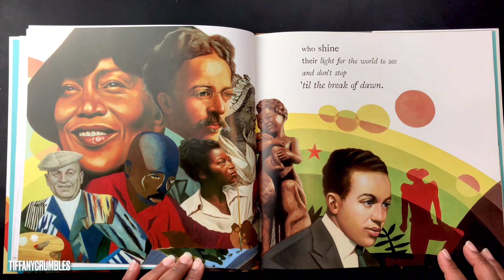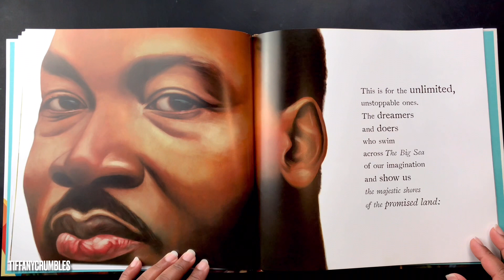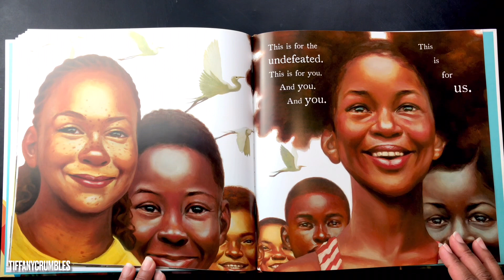Martin Luther King Day 🖤🫶🏾| Read Aloud | Black History | Crunchy Gym Chalk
MLK Day is observed here in the United States on January 16th ! I decided to do a read aloud and read “ The Undefeated “ by Kwame Alexander ; I love this picture book so much ! It is so powerful and uplifting.

Today January 13th The embrace sculpture was unveiled here at the Boston Commons ! In Boston, MA . It is such a powerful and beautiful sculpture that features Dr. Martin Luther King embracing his Wife Coretta ; after winning the Nobel Peace prize in 1964 . Dr Kings Legacy of triumph , love and equality for all live on.

I hope that you enjoyed the book ; the illustrations are so beautiful !

The crush featured four Westside barbell fresh blocks topped with cornstarch paste and glitter ✨

Thank you for all your support and love on my channel thus far.